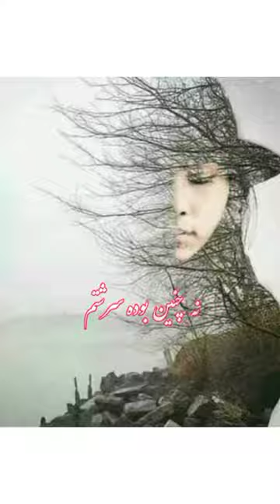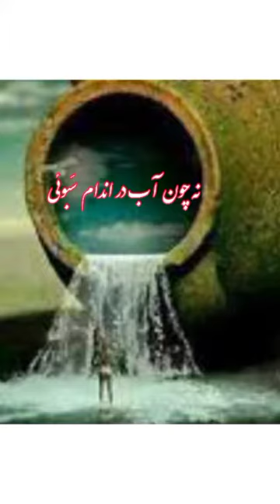the true حقیقت مولانا